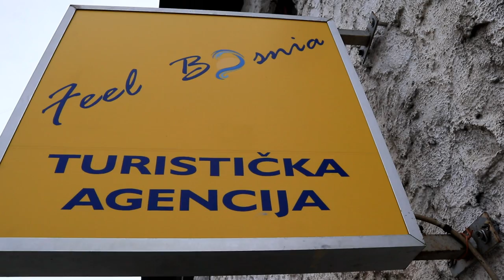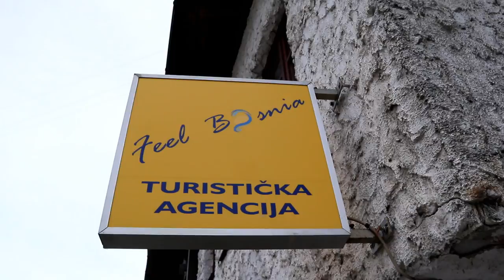Meet The People Of Bosnia | How Expensive is Bosnia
Hey you guys! In this week's latest episode on Go Travel On The Cheap is more of our Bosnia & Herzegovina travel, in Konjic. Did you know Konjic can be an easy day trip from Mostar? We continue to meet the people of Bosnia, really enjoying them. We feature more of what to see & eat in Bosnia, having a Bosnia breakfast and walking in Bosnia with our new friend of Feel Bosnia Travel Agency. We touch on the matter of is Bosnia safe, as Americans who went to Bosnia. We share a couple of Bosnian travel tips and we feature some Bosnia drone footage. As usual, we address the question, how expensive is Konjic, Bosnia. We show some things to do in Konjic, Bosnia. Share our video with a friend, and like always, thank you for living life! 😊